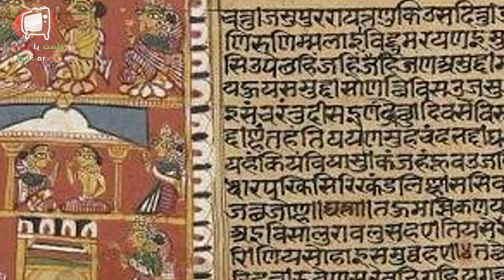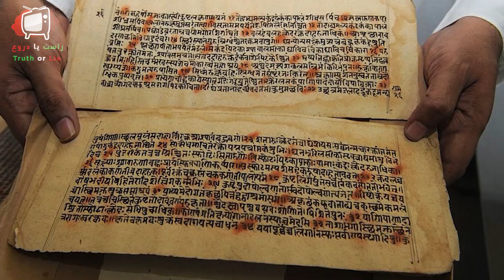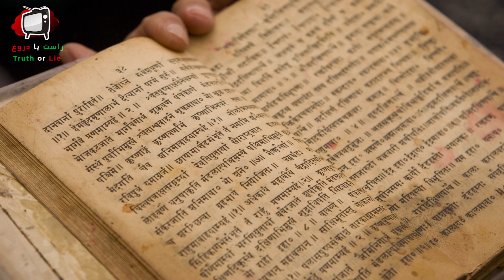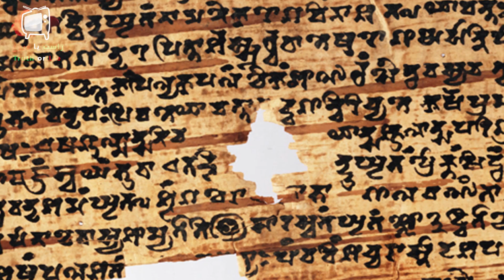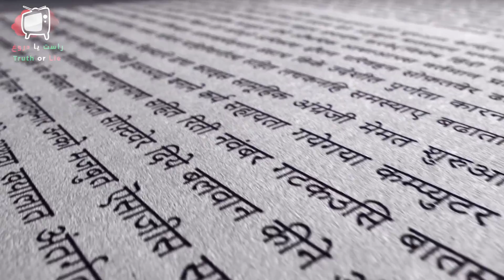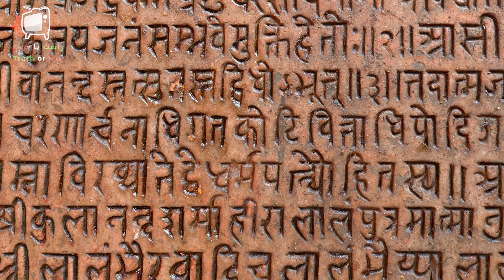متون باستانی هندو آریایی و پیشگویی پایان دنیا